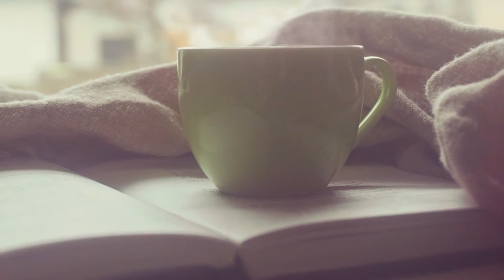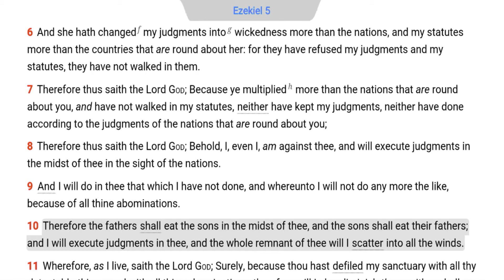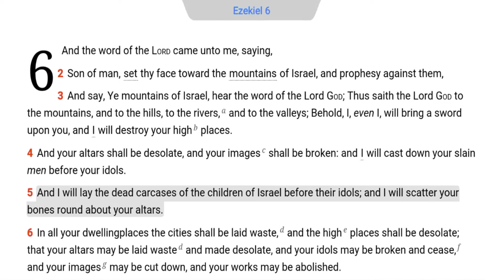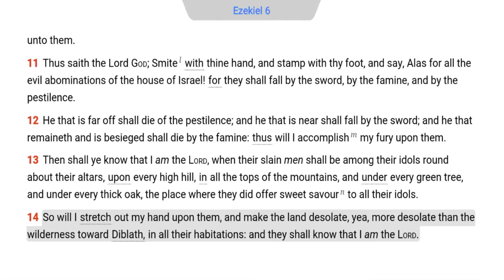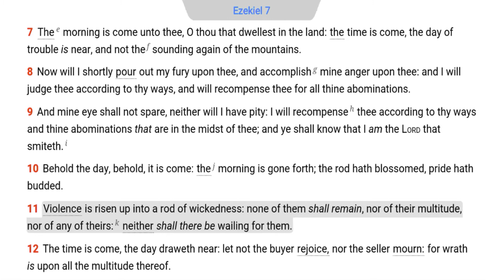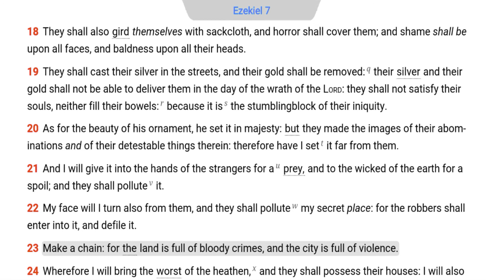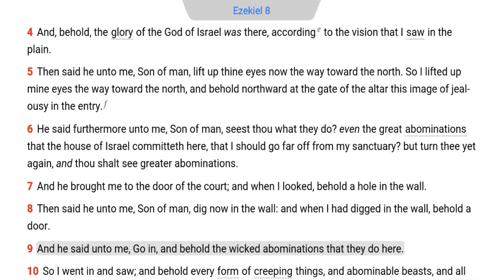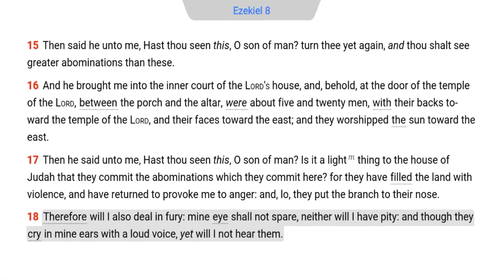The Daily Bible - Ezekiel 5-8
Ezek. 5:5 God placed the city of Jerusalem as the focal point of world history (Zech. 12:3). There is no intellectual or scientific explanation for this phenomenon besides the power of God.

Ezek. 7:2 The term “the end” is a doctrinal reference to the Tribulation (Matt. 24:13-21; Heb. 3:6).

Ezek. 8:10 Many unclean animals of Leviticus portrayed by cartoons are bunny, cats, dogs, elephant, mouse, and pigs. These innocent and cute cartoon characters can condition children to accept the Beauty and the Beast of Satan (Rev. 17:3).

Ezek. 8:14 Tammuz was the child of the Babylonian mother goddess named Semiramis (Gen. 10:9), also known as Ishtar (Easter). This pagan fable taught that Tammuz mystically revived in the spring because of the weeping of Ishtar; therefore, the people believed their participation in this annual rite would insure the success of their crops (Jer. 44:17).

Ezek. 8:16 Easter originated as pagan sun-worship of Babel and Egypt, which was coupled with the queen of heaven (Jer. 44:15-19). Roman pagans enforced a month long celebration of Easter (Acts 12:4). The resurrection of Jesus did not occur on Easter morning; it occurred during the Jewish week of unleavened bread (Lev. 23:6; Acts 12:3-4). Easter has no connection with true Christianity, but papal Rome has tried to Christianize this pagan celebration. Easter eggs, the Easter bunny, lent, and the hot cross buns of Good Friday contain occult symbolism.